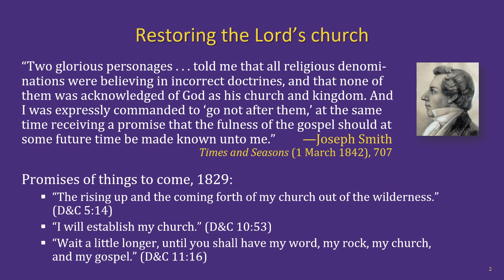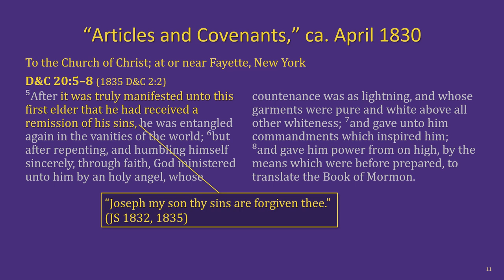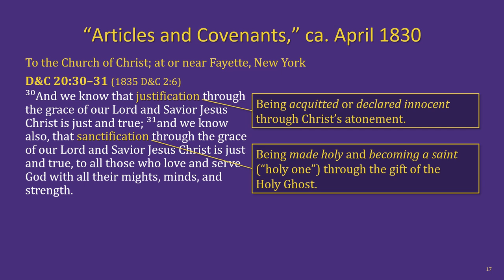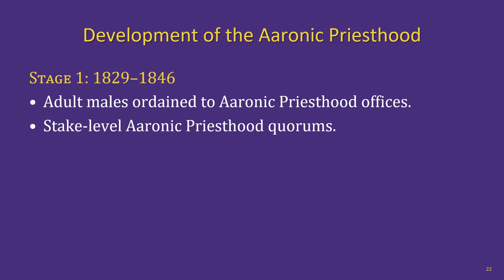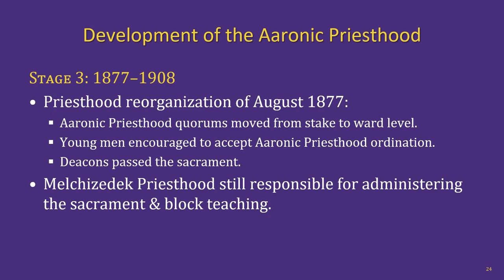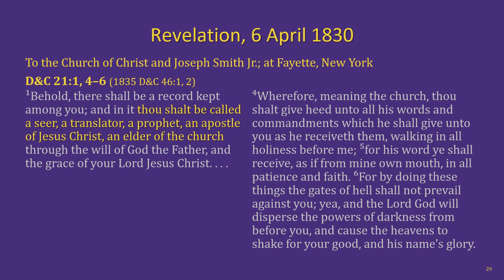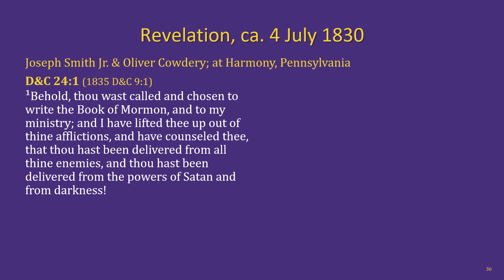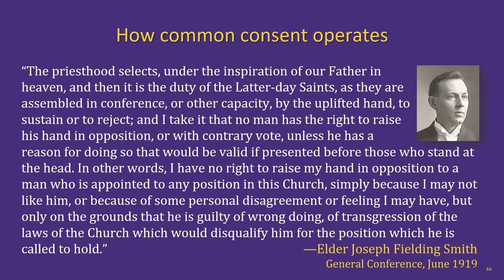Doctrine and Covenants Lesson 6: Establishment of the Church of Christ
The Hurricane Utah Adult Religion Class Doctrine and Covenants lesson 6: Establishment of the Church of Christ (sections 20–24, 26)

**ERRATA: The scripture passage on slide 18 (17:01) is D&C 20.32–34, not 20.23–34. The scripture passage on slide 31 (37:08) is D&C 132.4, 6, not 136.4, 6.**

Chapters:
00:00 Intro & welcome
02:18 D&C section 20
19:18 Aaronic Priesthood development
31:24 D&C section 21
34:48 D&C section 22
37:45 D&C section 23
39:29 D&C section 24
44:11 D&C section 26
47:21 Outro & next lesson